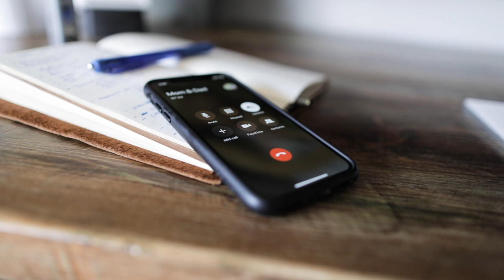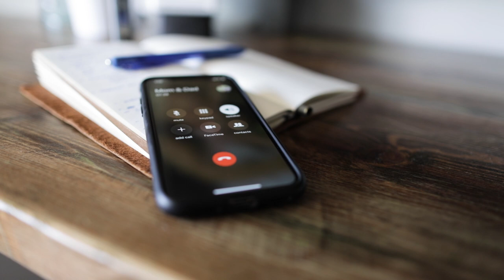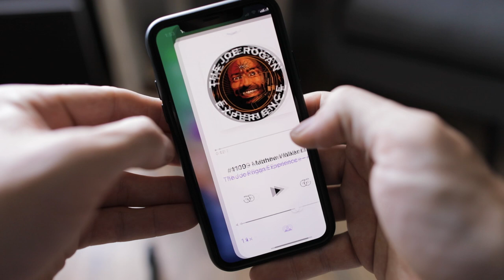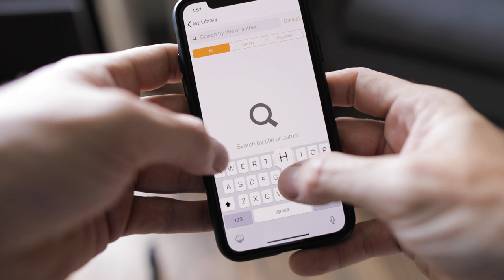10 Things You SHOULD do EVERYDAY! - Optimize Health and Happiness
A little something different today! Thought we could talk about health and fitness tips. These are my 10 Things I think everyone should try to do everyday to live a happier and healthier life!! Try to add these 10 things into your daily routine everyday and I promise you will feel a difference. Give it a try. whats it gonna hurt. its free!!

Stevia Sweetner
Monk Fruit Sweetner
Erythritol Sweetner

Camera Gear:
5d Mark iv
1DX mark ii
Canon 70-200 ii
Canon 24mm
Canon 24-70
Canon 16-34
Canon 100mm
Neewer big Tripod
Neewer small tripod
Zhiyun Crane 2
Zhiyun Smooth Q
Zhiyun Smooth 4

Lighting:
Aputure Space Light
Aputure Amaran 672
Aputure Amaran 198c

Audio Recording:

Rode NTG 2
Aputure Deity
Boom Pole
Boom Pole Holder
Grip Head
XLR Cable
Zoom H5
Zoom H4